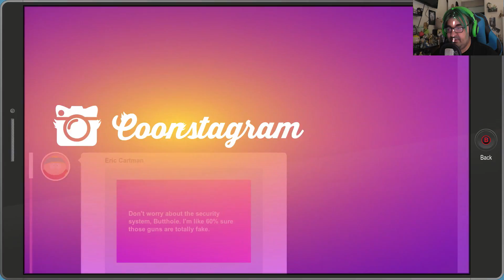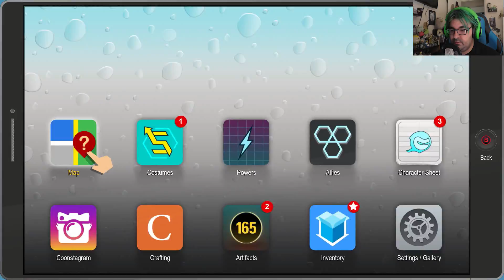Towelie Needs Medicine | South Park: The Fractured But Whole (4)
We have to help Classi get her medicine and that's how we meet Towelie.